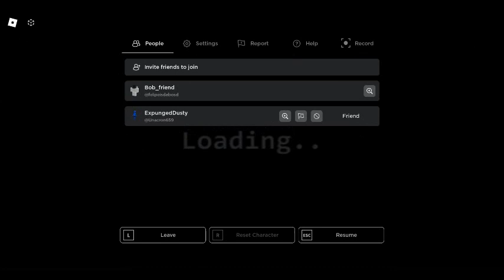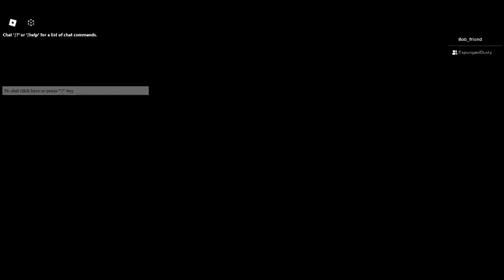Fnaf pt 2 golden freddy bad